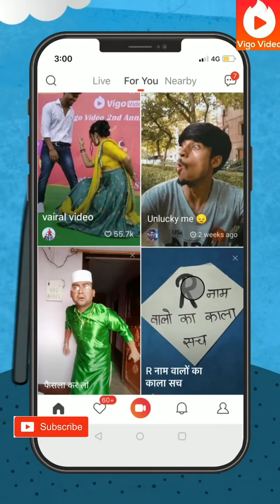Vigo 17 !! Ek to kam jindagani usse bhi kam hai jawani | pyar do pyar lo | Nora Fatehi |Neha Kakkar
Song – Ek Toh Kam Zindagani
Movie – Marjaavaan
Singers – Neha Kakkar, Yash Narvekar
Lyrics - Tanishk Baghchi, A.M Turaz

Usse bhi kam hai jawaani
Ek toh kam zindagani

Jab tak josh mein jawaani
Jab tak khoon mein rawaani
Mujhe hosh mein aane na do

Pyar do do, pyar lo

Tera pyar mila to jag saara mila hai
Mujhe kisi se na koyi ab shikwa gila hai

Zindagi se to phir
Jo bhi lamha mile

Usse pyar pe vaar do

Ho pyar do
Ho pyar lo

Kuchh na mera sab yaar tera hai
Zehar sahi par pyar tera hai